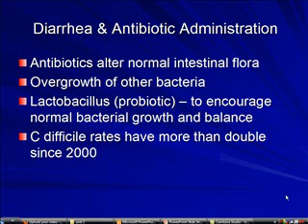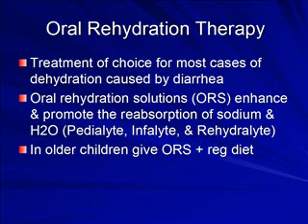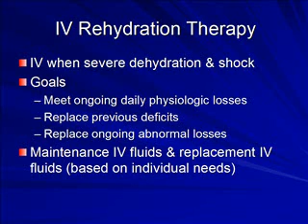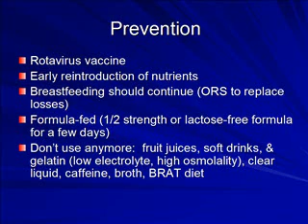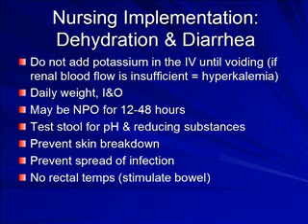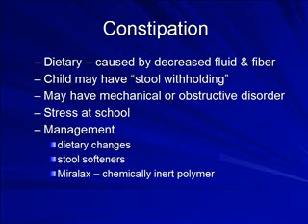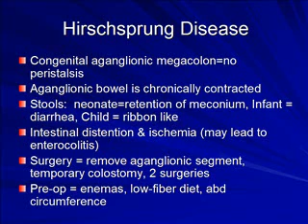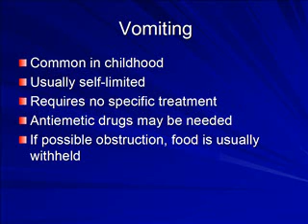FCC_Ezaki_Pediatrics_Chapter 24 part 2.wmv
Narrated power point by Mrs. Ezaki of Wong's Essentials of Pediatric Nursing Chapter 24 part 2